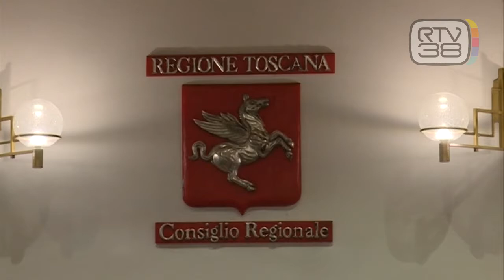CECCARDI POTREBBE RESTARE IN CONSIGLIO